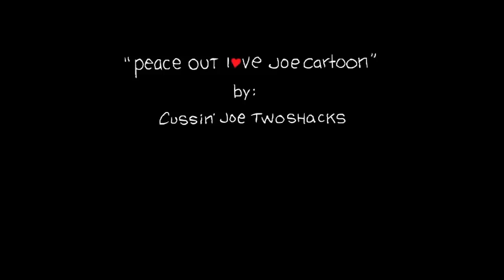Joe Cartoon - Peace Love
Introducing: "Cussin'Joe Twoshacks", the godfather of "socially conscious backwoods erudite hillbilly truth music."